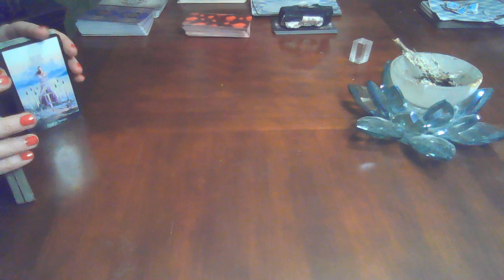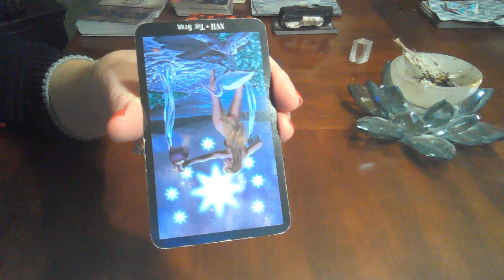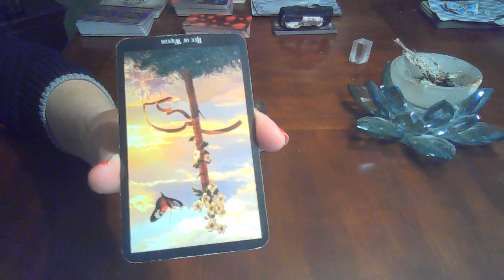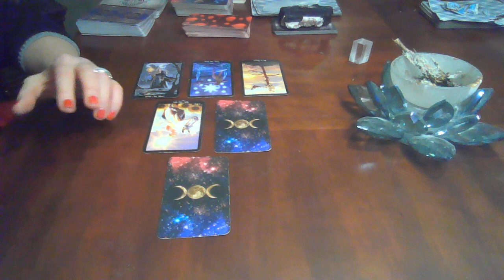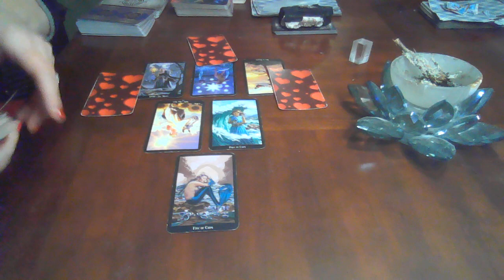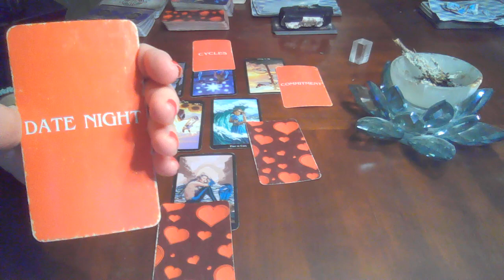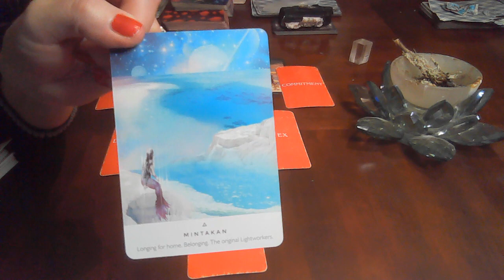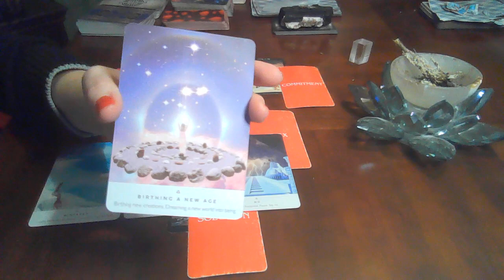DAILY TAROT ~ RD W/ B! - COULDA', SHOULDA', WOULDA' ~ FOR THE NEXT 5 DAYS APPROX.